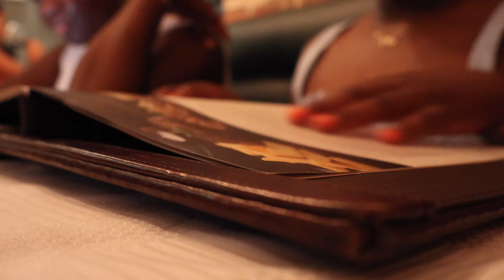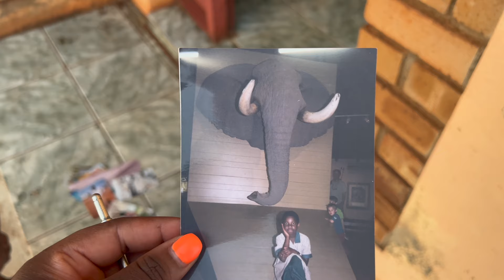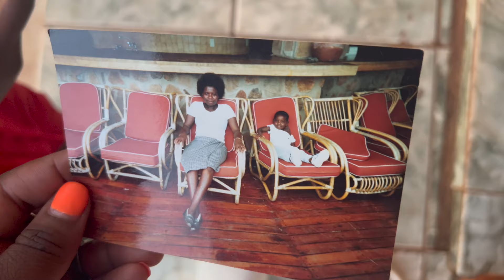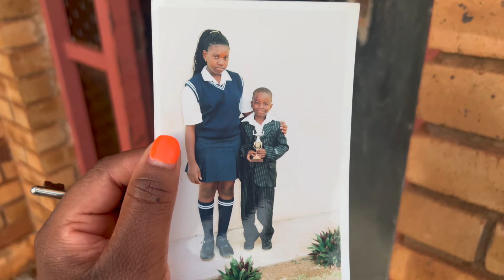VLOG: Galavanting in Joburg| Baking with my babies| Tour my childhood home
Hey Guys 😊

I hope you enjoyed this video, please engage down below by commenting, liking and sharing this with others!

*Links*

Love Ntwanie 🌻